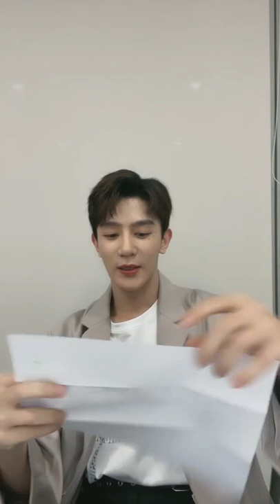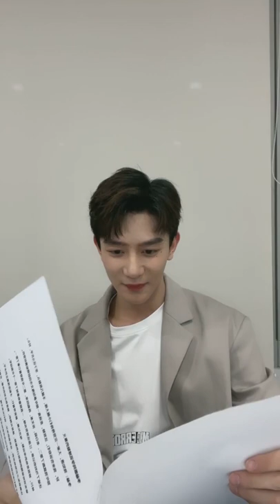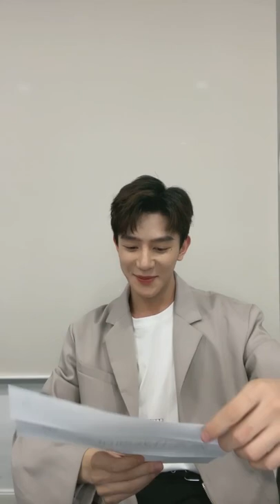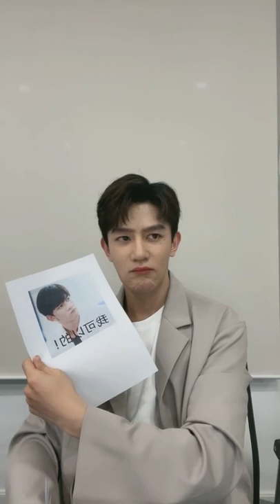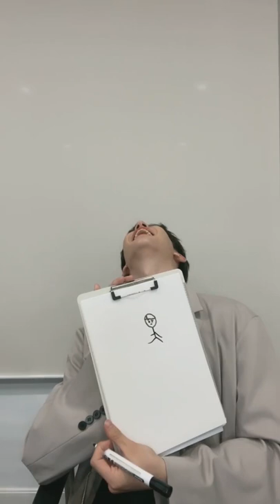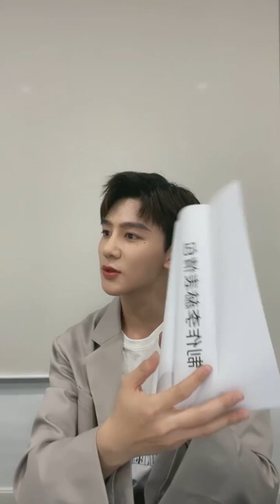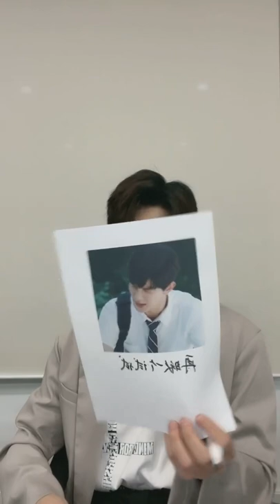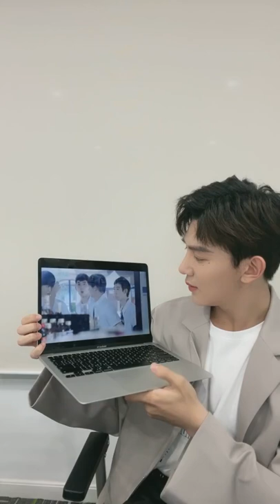【夏之光】Xia Zhiguang | 20210506 微博直播 Weibo Live | Cr：星闻探密